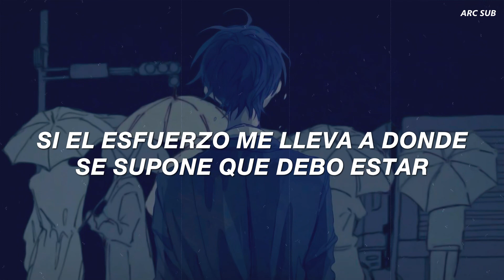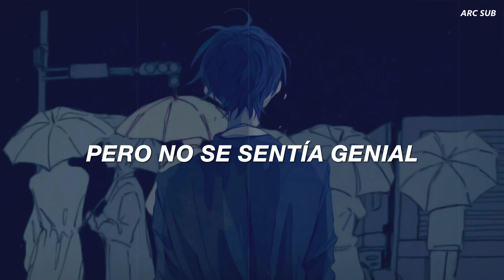AJR - The Good Part | Sub Español